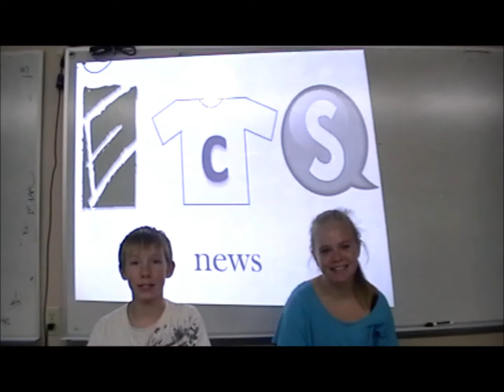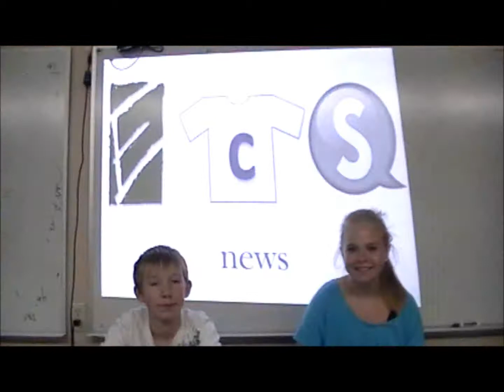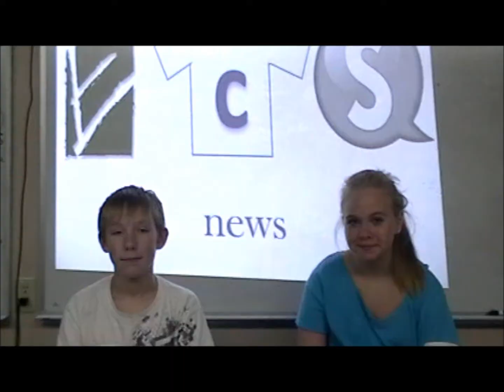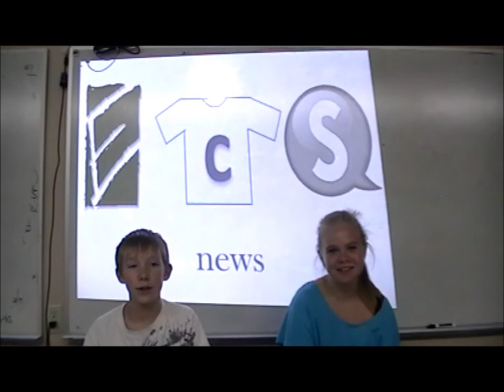ecs newscast nov. 19-24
ecs newscast